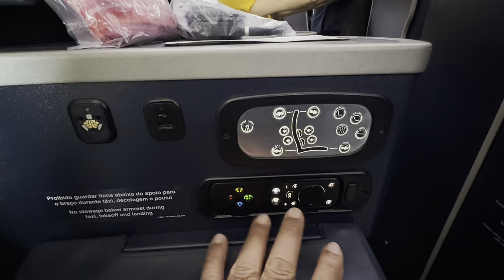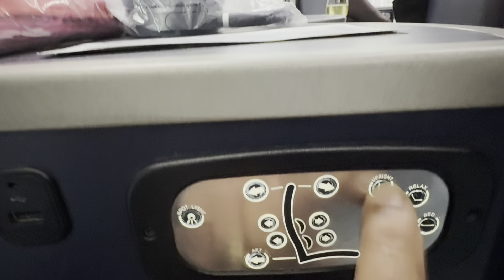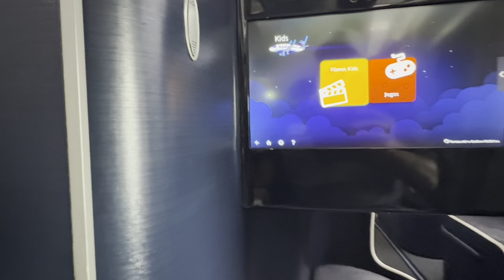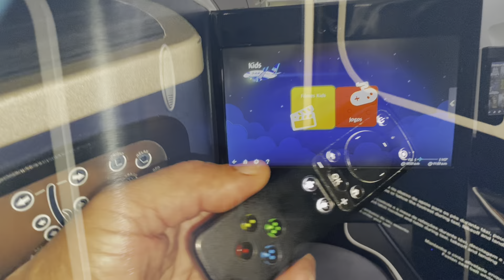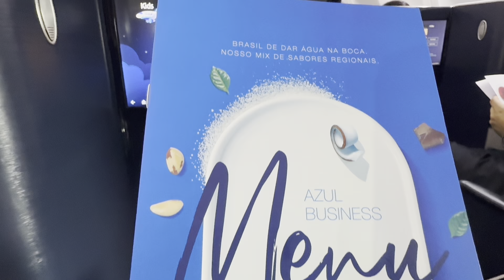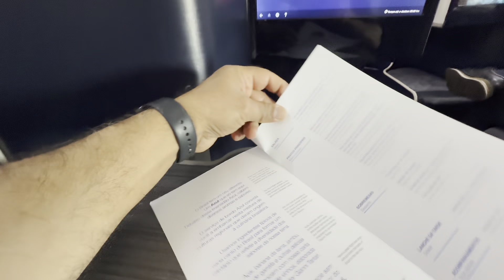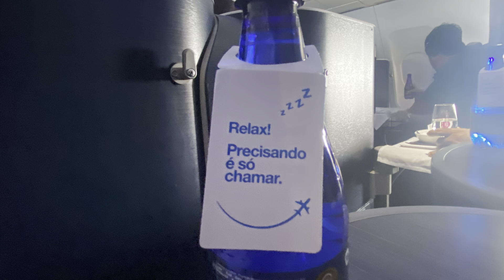Como funciona a classe executiva da Azul@acampamentosobrerodas@azulinhasaereas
Voamos de Fort Lauderdale até Campinas na classe executiva da azul. Neste vídeo mostramos tudo em detalhes